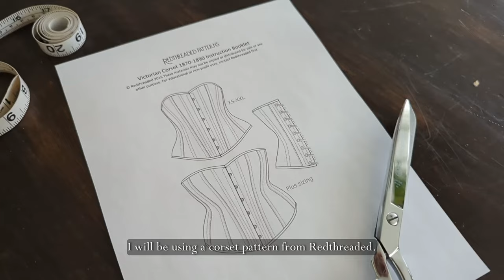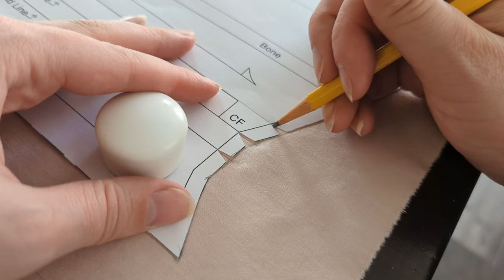A Blush Pink Corset: sewing a corset together from vintage fabric.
Let's go through one of this year's projects, a pink corset! The pink fabric used is a vintage fabric that I salvaged for this project. The pattern used is from redthreaded, who can be found on etsy. Join me for this fun sewing project!